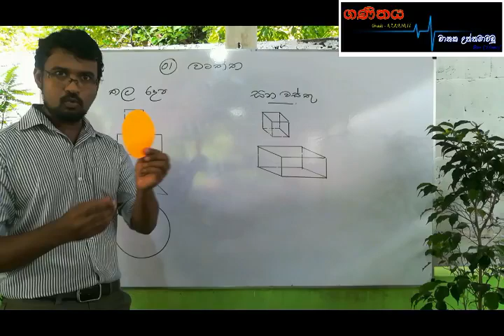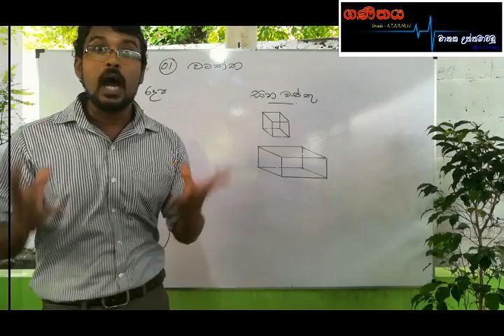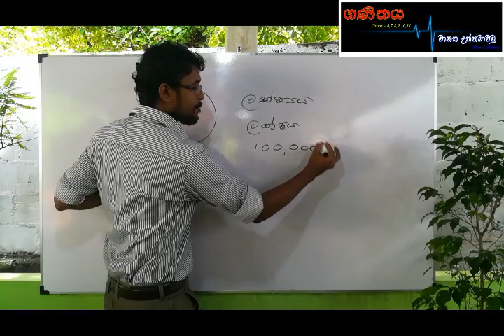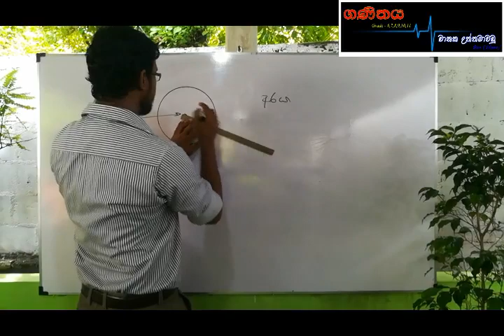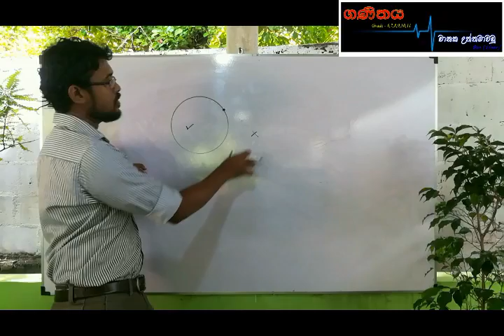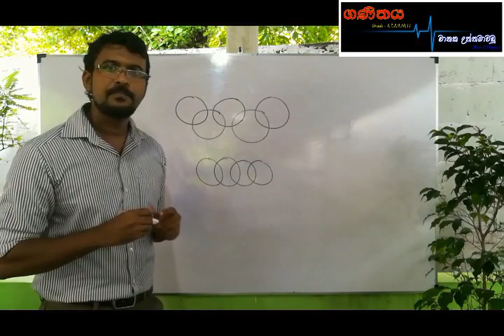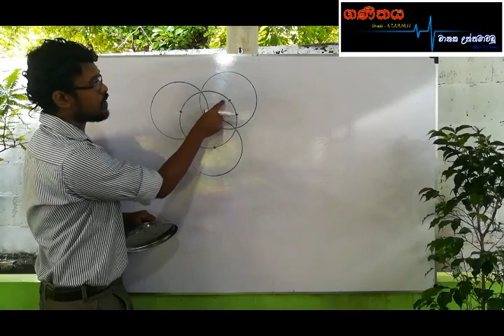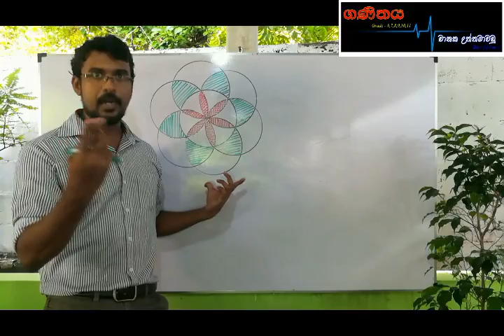maths - Grade 6 - 1 st lesson - circle - වෘත්ත - sinhala medium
Grade 06 - Mathematics - 1 st lesson - circle - sinhala medium
What is the circle? Main Parts of circle, designs of circles
Lecturer - Chanaka uththama wadu